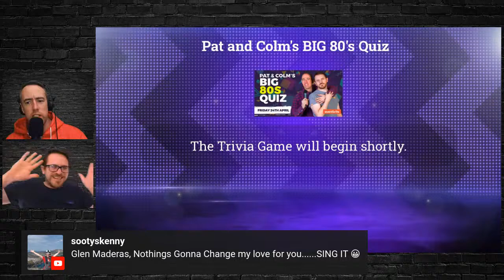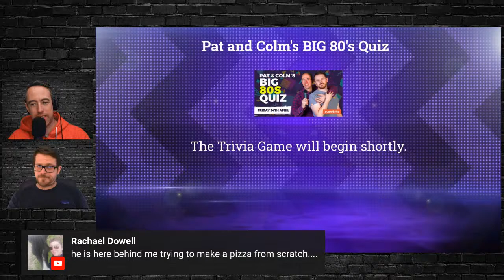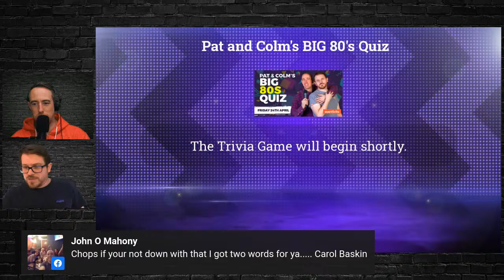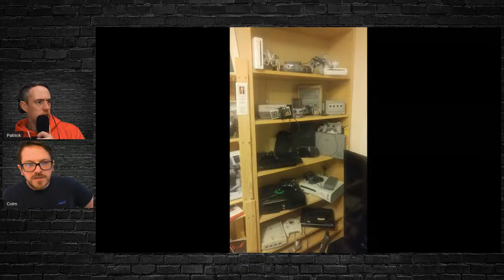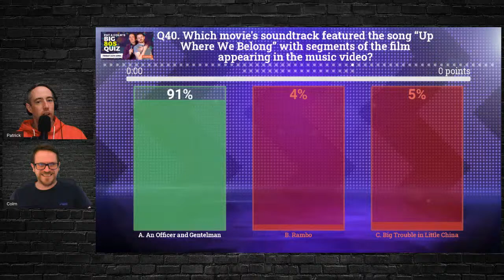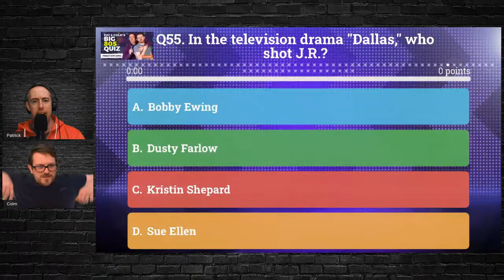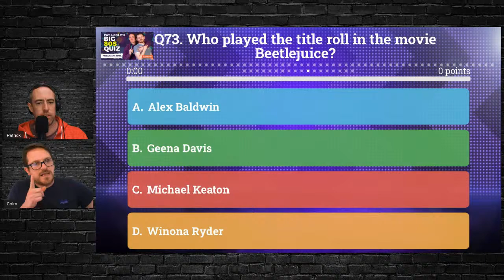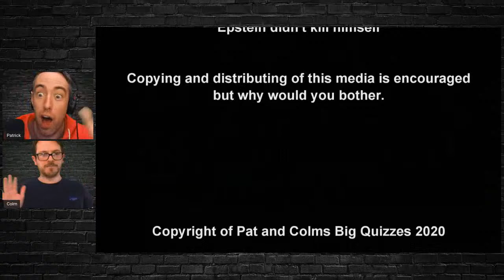Pat and Colm's BIG 80s Quiz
Ticket sales stop at 8.30pm
Email to be sent at 8.40pm with  instructions